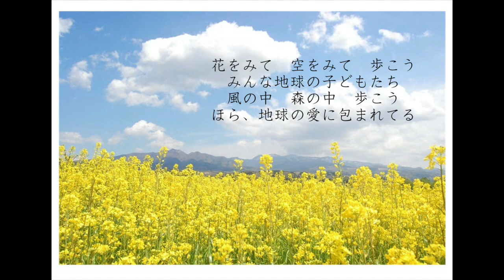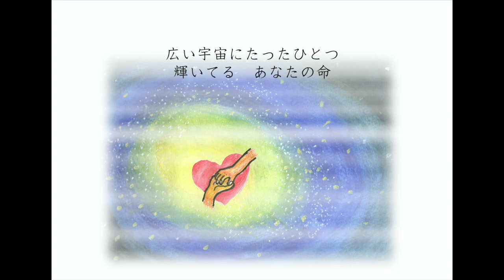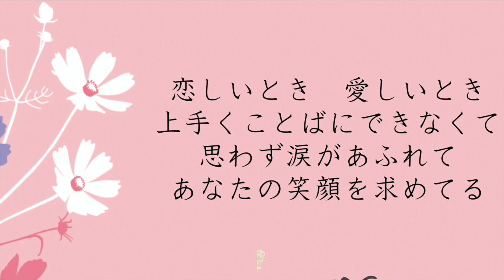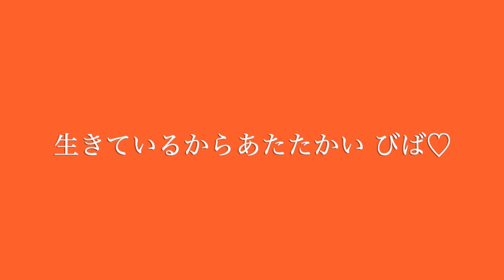こころも身体もあたたかく♡Duo ゴジュウ～の思い「希望(ゆめ)ひろば」を『∞ ありがとう』のアルバムから。村岡千佳の圧倒的にあたたかい唄声を村主マメコのイラストと共にご紹介！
カラオケの分類検索項目に『園歌』の項目を作りたい！とスタートさせた「Duo ゴジュウ～幼稚園園歌プロジェクト」。第１園目となる愛知県日進市の日進旭丘幼稚園園歌のカップリング曲です。この曲には楽しく踊れるフラ(ダンス)もついています。